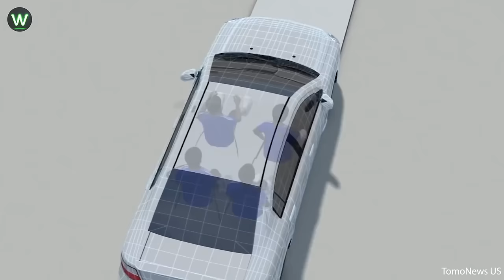Tragic! Shocking Train Moments Filmed Seconds Before Disaster You Wouldn't Believe if Not Filmed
The truck driver, led astray by his GPS, attempted to cross the tracks at Little Mill Road and West Chadburn Avenue, only to have his trailer wedged on the crossing. Miraculously, no injuries were reported, but the scene was strewn with resilient Milwaukee power tools of road moments.
What was that driver thinking? He must have lost his train of thought. The fact that he turned left before crossing the railway line meant that he damaged his own car. Anyway, much respect to the train driver who almost stopped it in time of road moments. Amazing!
Despite being stopped in traffic with red warning lights indicating an approaching train, she failed to notice the signals of road moments. She later admitted to police that she was fatigued, briefly fell asleep at the wheel. Moments later, the speeding Puyuma express train collided with their car, resulting in the accident of road moments.
In a dramatic incident in Utah, a 29-year-old woman engaged in a harrowing police chase that culminated in two train collisions on a Sunday morning of road moments. After Woods Cross police responded to a disturbance call, the woman, driving a black Mercedes, evaded attempts to pull her over of road moments.